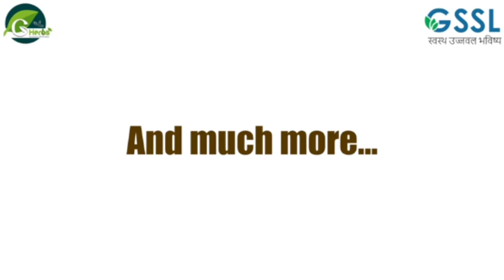12 अप्रैल को निकाली जाएगी विशाल शोभायात्रा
भारत रत्न डा. बीआर अंबेडकर जी के 132वें जन्म दिवस संबंधी 12 अप्रैल को निकाली जाएगी विशाल शोभायात्रा। प्रैसवार्ता के दौरान अलग-अलग संस्थाओं के पदाधिकारियों ने दी जानकारी। कहा, शोभायात्रा अंबेडकर सैना तथा अलग-अलग एससी, बीसी व अल्पसंख्यक संगठनों की अगुवाई में सुबह 10 बजे रहीमपुर से होगी शुरू। गुरजीत सोनू के साथ कैमरामैन इंद्रजीत सिंह की रिपोर्ट। 6 अप्रैल 2023